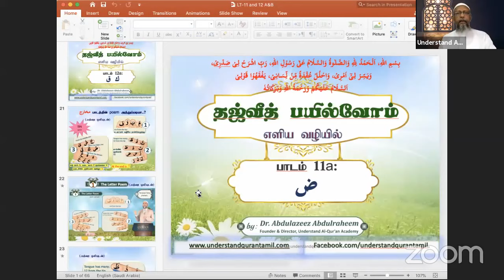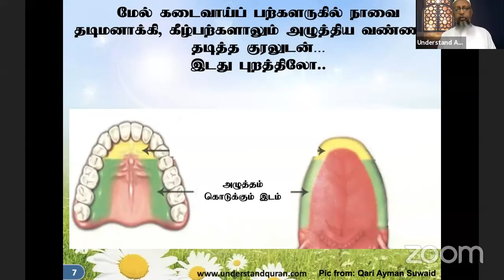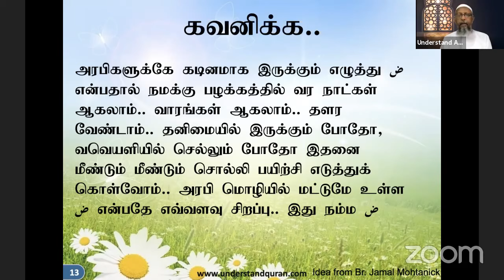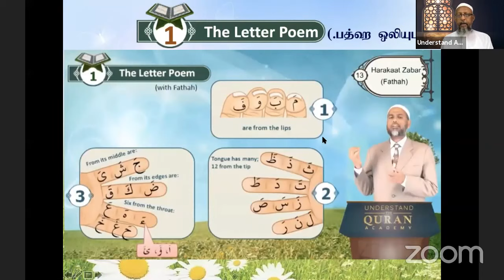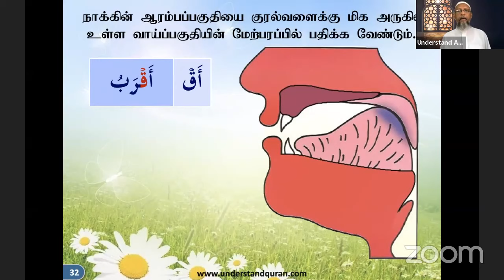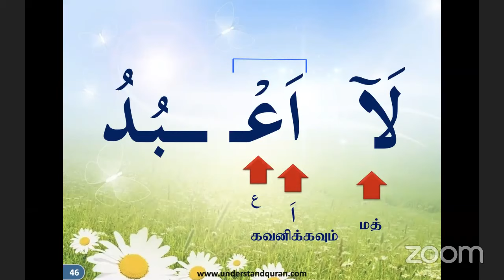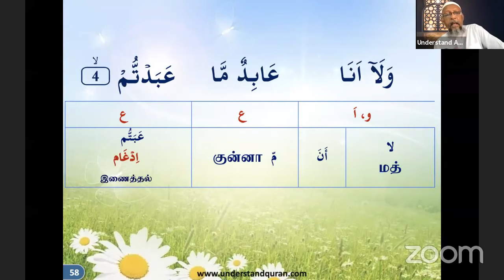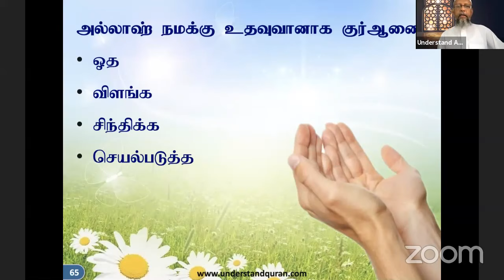Lesson 11 & 12 Learn Tajweed-Easy Way / தஜ்வீத் பயில்வோம் எளிய முறையில்